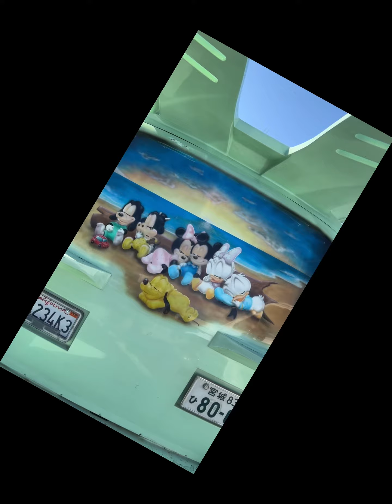Cars, Disney, Halloween, decorated vechiles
🎃Halloween decorated vechiles